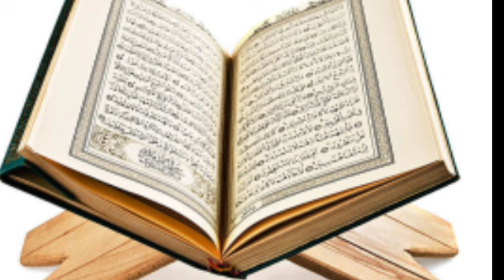October 18, 2024 Very important message to all Questions and Answers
Very important message to all Questions and Answers

Masala Boyan